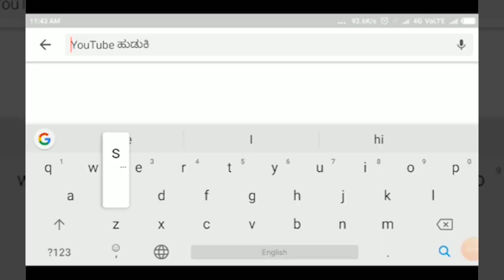LOKAPUR-ಲೋಕಾಪುರದಲ್ಲಿ ಜನಪದ ಸಮ್ಮೇಳನ ಹಾಗೂ ಪದಗ್ರಹಣ ಸಮಾರಂಭ.||SATYAM TV KANNADA